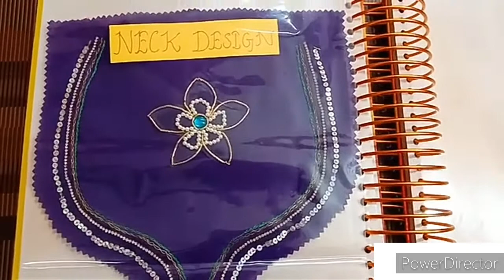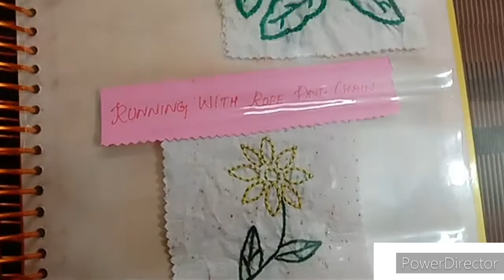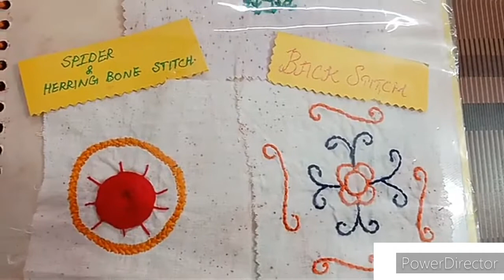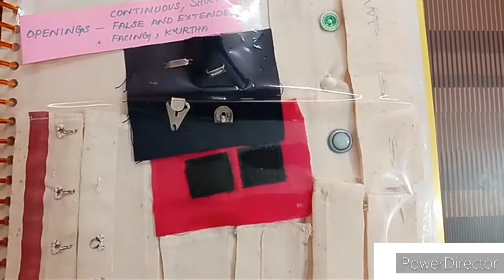HAND EMBROIDERY ALBUM PART - 2